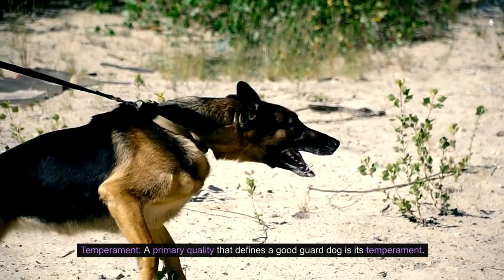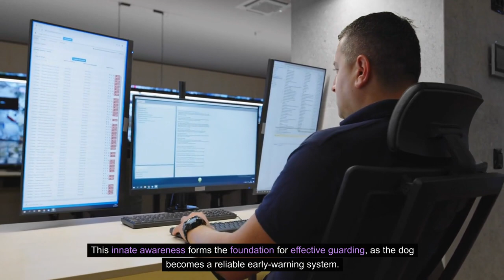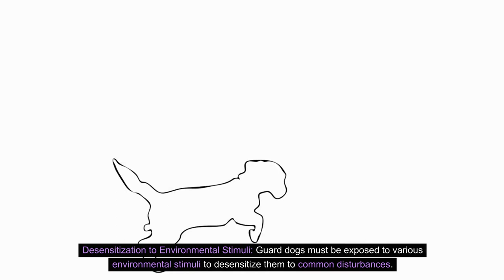Guardians of the Home: Understanding the Qualities that Make a Good Guard Dog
In a world where security and safety are paramount concerns, the role of guard dogs has evolved from traditional working animals to indispensable protectors of homes and properties. A good guard dog is not merely a canine companion but a vigilant and loyal sentinel, possessing a unique set of qualities that distinguish it in the realm of protection. This video explores the traits, training, and responsibilities that contribute to what makes a good guard dog, examining the intricate balance between innate characteristics and purposeful development. The Pet Perspective bully kutta